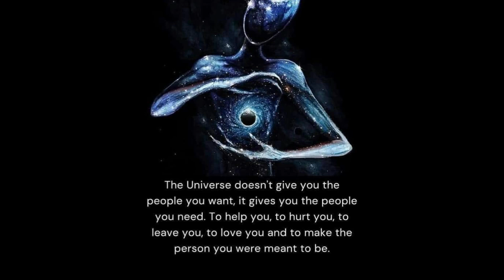Choose Yourself And Everything Will Fall Into Place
Thank Yall So Much For The Love And Support We Greatly Appreciate Each And Everyone Of Yall For Tuning In And Joining The Family Have A Beautiful Day Randoms. =)